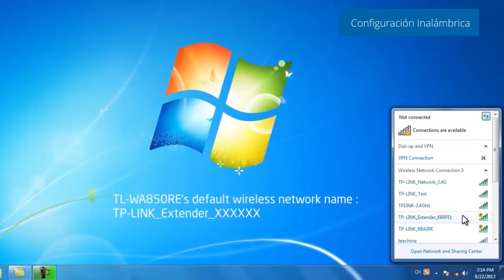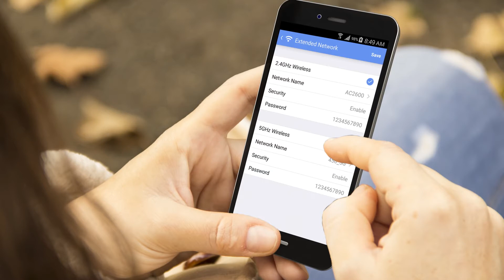Guía de Instalación y Configuración Extensor de Rango Universal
Guía de Instalación y Configuración Extensor de Rango Universal Wi-Fi 300Mbps